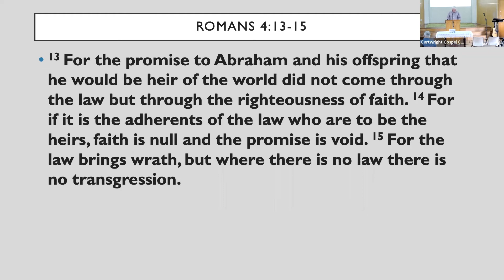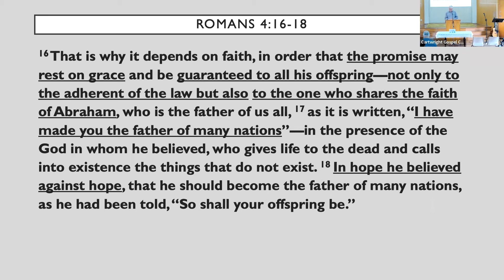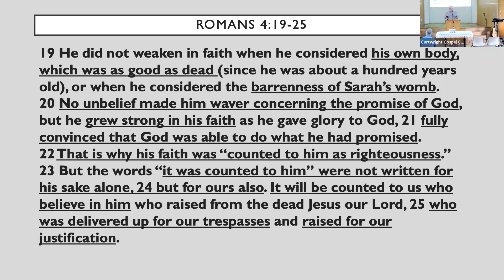Romans 4 - A Talk by Steve Reithmuller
In the book of Romans, Paul lays out the core of the gospel message: Salvation by grace alone through faith alone.

This chapter focuses on the faith of Abraham and teaches us valuable lessons in connection with the same.